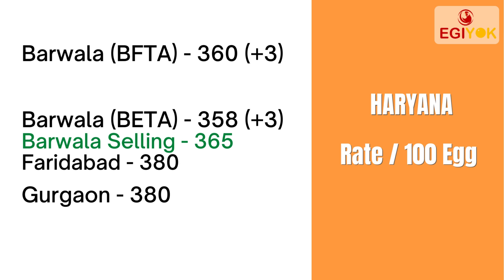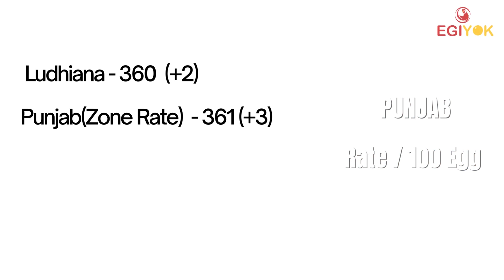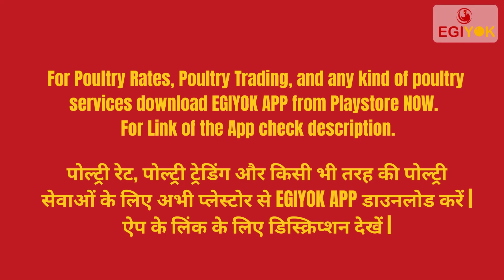Today's Egg Rate & Current Selling Rate | (12 Mar 2022) | Today Egg Rate Hyderabad | Daily Egg Rate